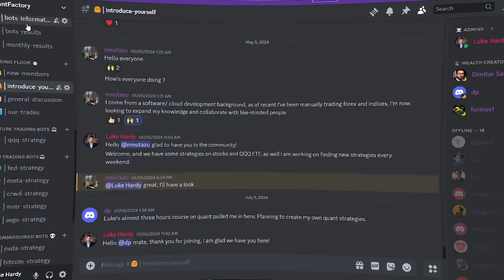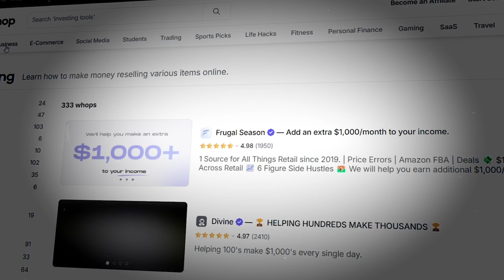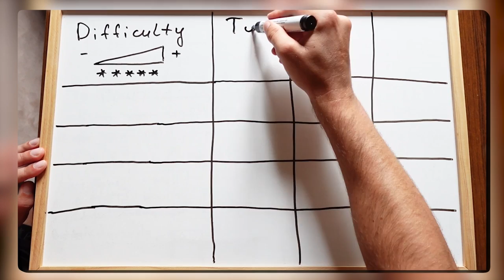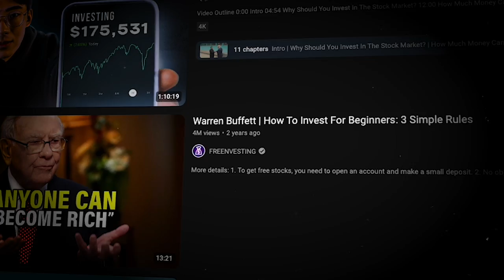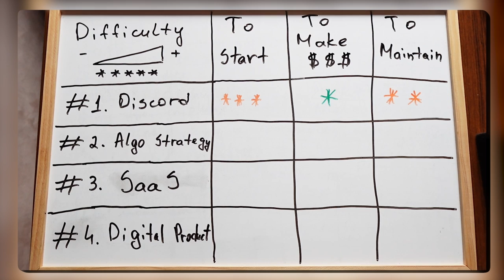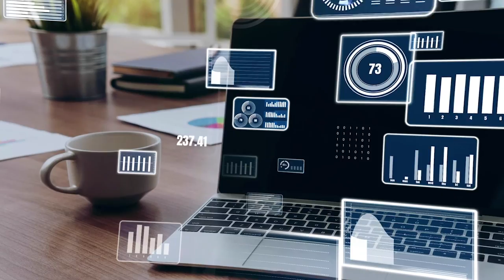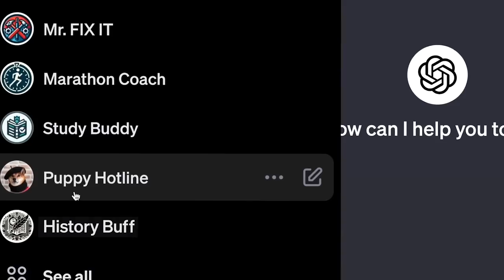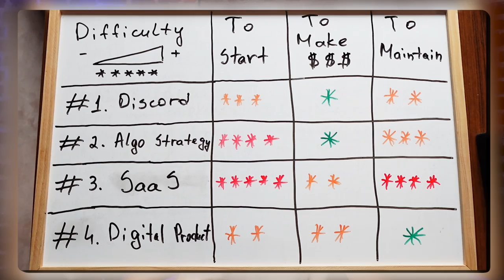4 Passive INCOME Ideas - That Nobody Talks About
In this video I am covering 4 passive income ideas, that are extremely powerful, however I think overlooked by the major public.

00:00 - Intro
01:27 - Discord Community
05:43 - Algorithmic Trading Strategy
08:59 - Software As A Service
11:40 - Digital Products